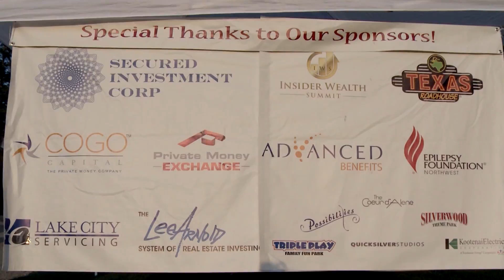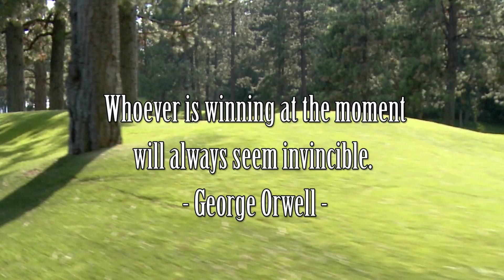2013 IWS Charity Golf